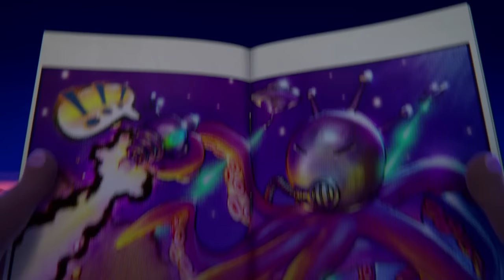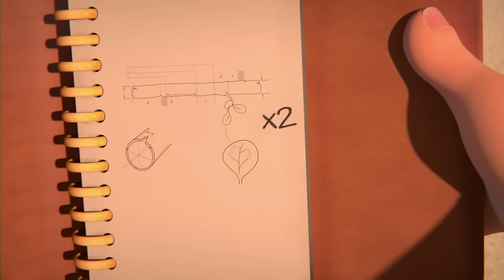The Explorers Part 2 - Jungle Beat Compilation [Full Episodes]